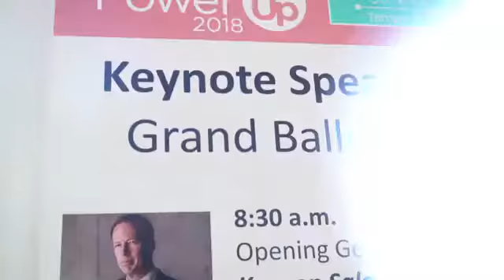Kenyon Salo: "Live Virtual Keynote"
The James Bond of Motivational Speaking and Keynote Engagements. Professional, Funny, Engaging, Daring, Strategic, Inspirational, Powerful and Always Memorable! Hire Kenyon to speak at your next event.